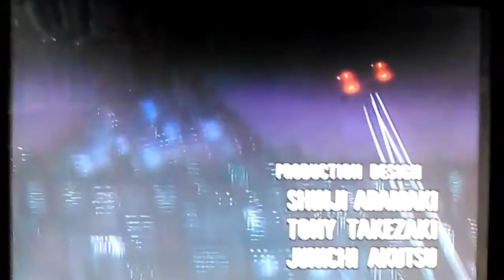BUBBLEGUM CRASH OPENING THEME VERSION 2